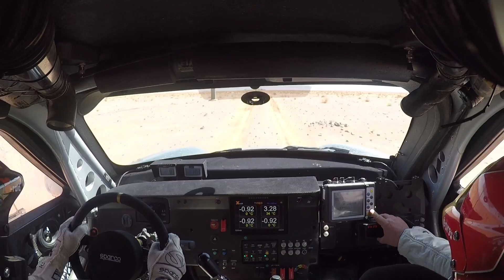This is what it looks inside a Dakar Rally car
Bryce Menzies testing the MINI John Cooper Works Buggy